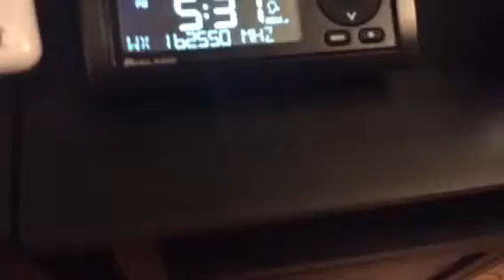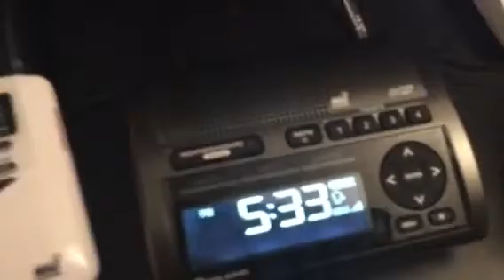FLASH FLOOD WARNING (REAL EAS#56)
FLASH FLOOD WARNING FOR DALLAS COUNTIES IN TEXAS